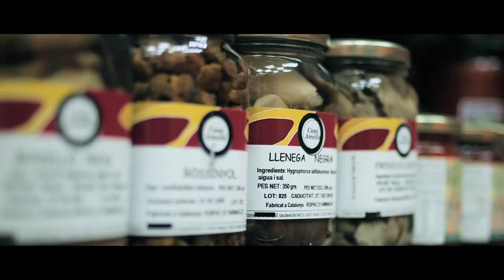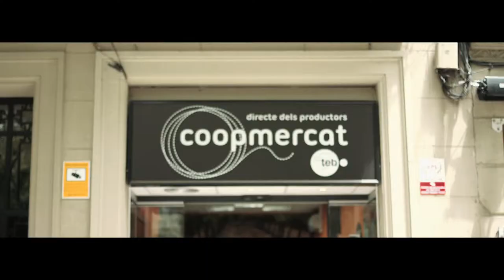Darrere el taulell: Coopmercat Porta a Porta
Establiment guardonat amb el Premi Barcelona, la millor botiga del món 2014 en la categoria de model comercial sostenible. Compromès socialment tant en la inserció laboral de les persones amb discapacitat com en el servei i l’assistència que des de les seves botigues s’ofereix a la gent gran i l’esforç en promoure el comerç de productes de proximitat i amb valor afegit ambiental i social.